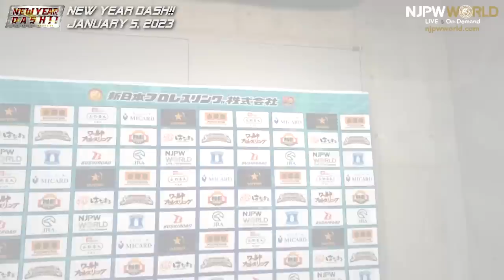njdash 5th Match Backstage 1/5/23 (with Subtitles)｜NEW YEAR DASH!! 大田区総合体育館 第5試合 Backstage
2023年1月5日(木)NEW YEAR DASH!!
東京・大田区総合体育館
第5試合：
マスター・ワト & ヒクレオ & タマ・トンガ & 棚橋 弘至 vs 石森 太二 & エル・ファンタズモ & KENTA & ジェイ・ホワイト

January 5, 2023 “NEW YEAR DASH!!”
Tokyo・Ota City General Gymnasium
5th match:
Master Wato, Hikuleo, Tama Tonga and Hiroshi Tanahashi vs Taiji Ishimori, El Phantasmo, KENTA and Jay White